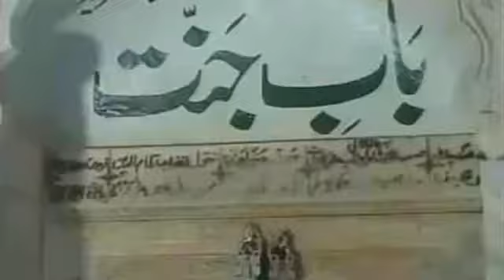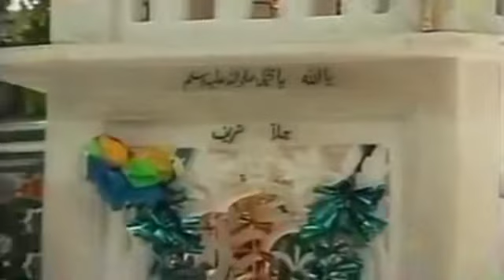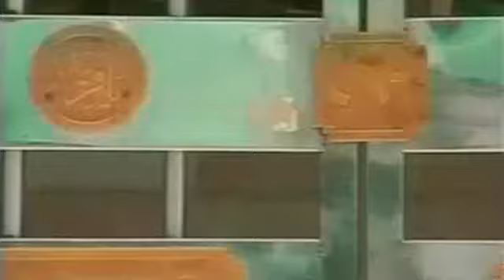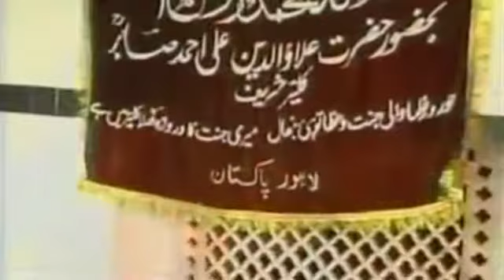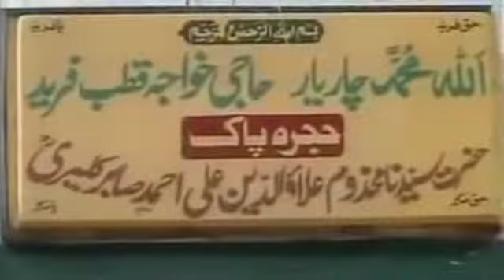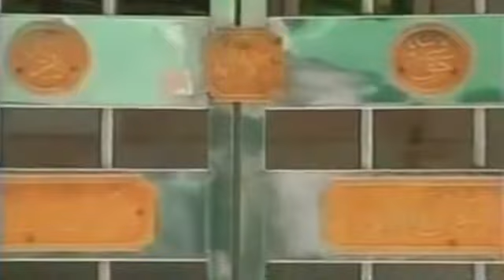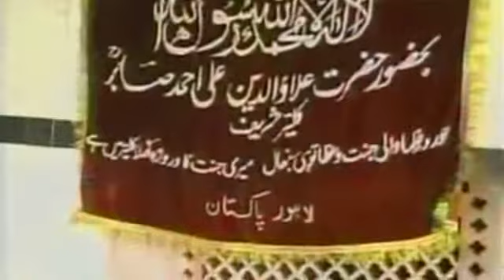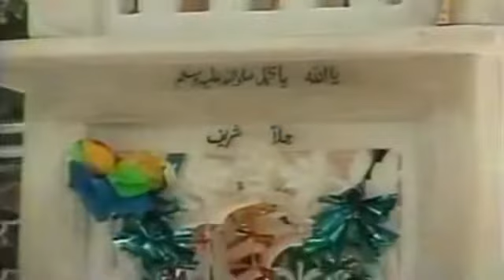Qalandari Dhamaal - Piya Ghar Aa Ja, More Ghar Aa Ja..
dhamal